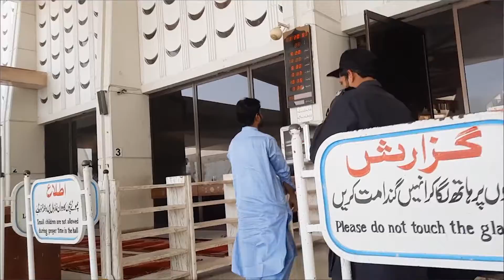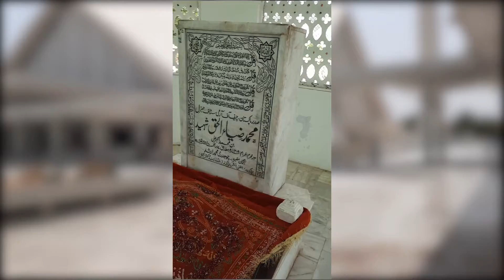Travel to Faisal Masjid Islamabad | Visit Faisal Mosque on your trip to Islamabad or Pakistan